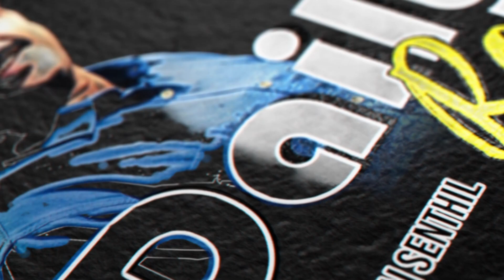எம்ஜிஆர் ஆட்சியில் நீட்டாகக் கிடைத்த மெடிகல் சீட் | Daily Roast with வரவணை செந்தில்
டேபிளுக்கு கீழே தேடிய எடப்பாடி | எம்ஜிஆர் பொன்மனச்செம்மலான கதை | ராஜேந்திர பாலாஜி மோசடி வழக்கு முடித்து வைப்பு | ஆகியவை அடங்கிய Daily Roast with வரவணை செந்தில்

சமகால அரசியலை திராவிட இயக்கப் பார்வையில் அணுகக் கூடிய ஒரு YouTube பக்கம்.  நடுநிலை என்பது அயோக்கியத்தனம் என்பதால் இடதுபுறம் தான் நிற்கிறோம் என்பதை பெருமையுடன் அறிவித்துக்கொண்டே இந்த வேலைகளைப் பார்க்கிறோம்.